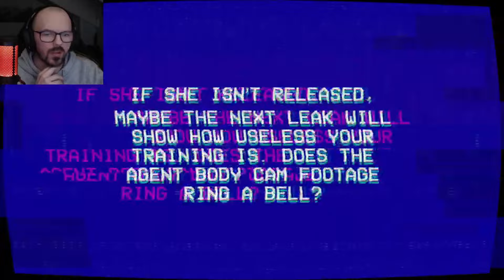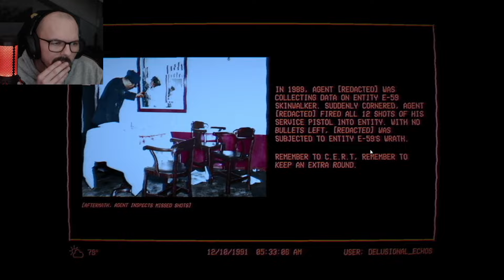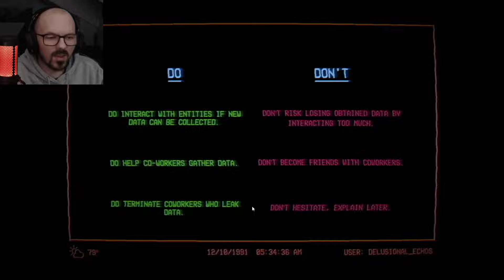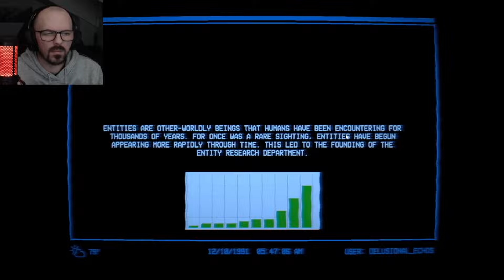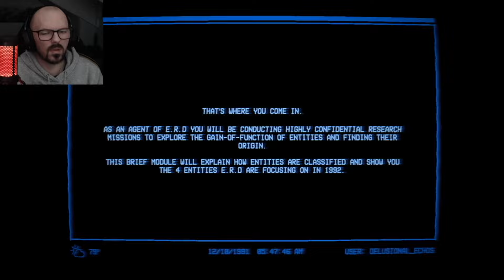The Lancaster Leak - Episode 3: Entity Exam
About the Game:
Episode 3 - Entity Exam
The whistle-blowers have kept their promise and have leaked another tape. It seems to be some sort of training protocol used by the E.R.D. to train their agents on not only entities but field skills to improve their chances of survival.